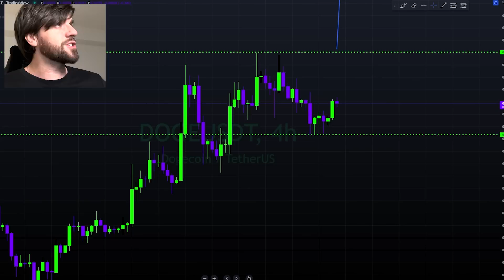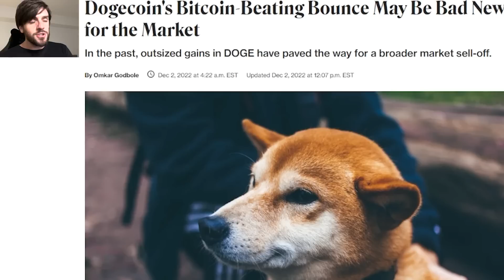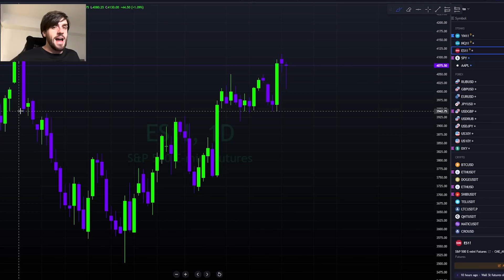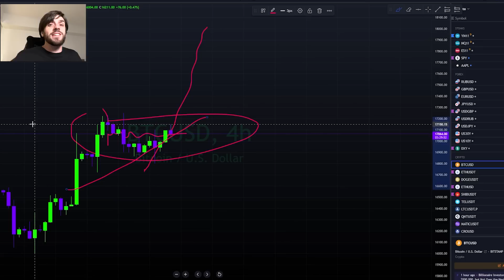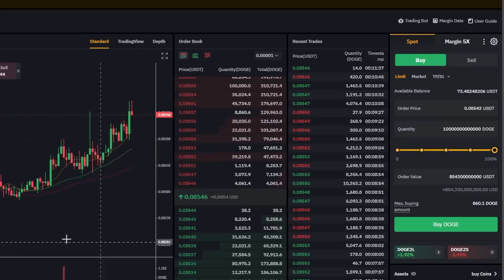SOMETHING BIG IS ABOUT TO HAPPEN: DOGECOIN, SHIBAINU 👀🐱‍🏍🚀